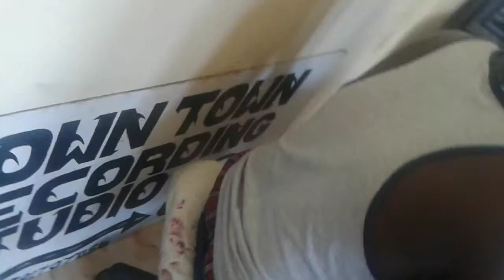Downtown Records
Abiah and Kallefa doin they thing